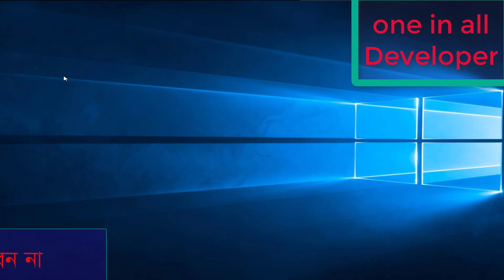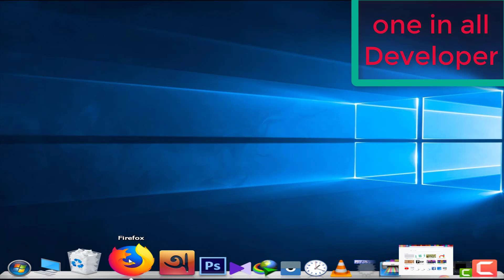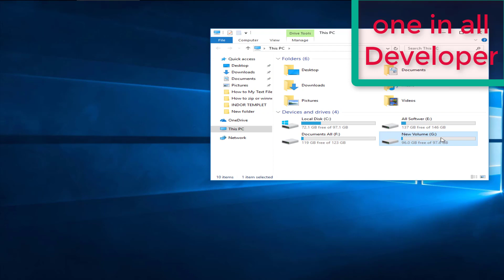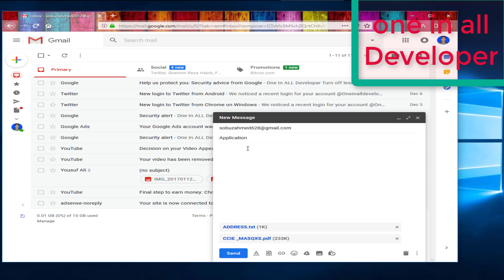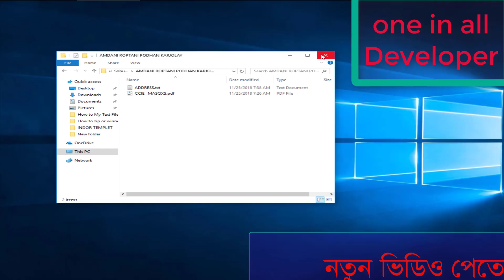How to Gmail Or Email Send All system Bangla # Tutorial One in all Developer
learn How to send an email,send email bengali tutorial,by barnali nayan tutorial